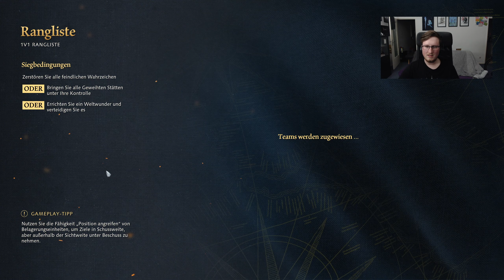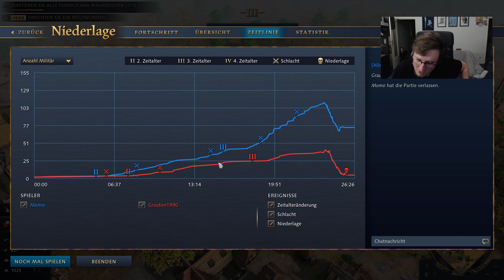"England bleibt mein Endgegner!" - Let's play: Age of Empires 4 Ranked 017 [german deutsch]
Let's Play - Age of Empires 4  - german deutsch

Nach knapp 6 Monaten (!) gibt es endlich offizielles Ranked in Age of Empires IV. Mit MMR, verschiedenen Ligen etc. Vorranig weil ein solches Feature gefehlt hat, habe ich das Spiel mittlerweile seit 4 Monate nicht angerührt und kehre nun (ahnungsloser als je zuvor) zurück um mich hoffentlich kontinuierlich mit Gegner*innen zu messen, die auf meinem Niveau sind. Hier ist meine PvP Reise in der ersten AoE Season. Viel Spaß :)

Entwickler: Relic Entertainment, World's Edge
Publisher:  Xbox Game Studios